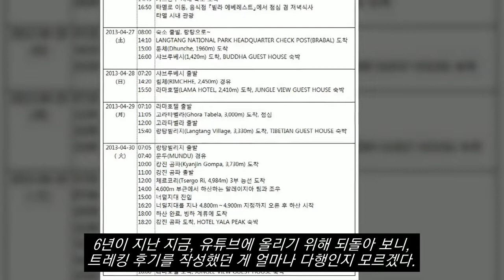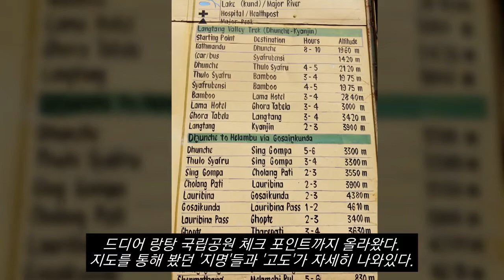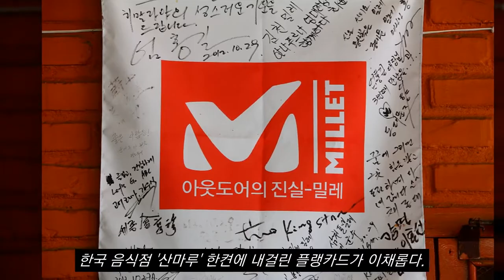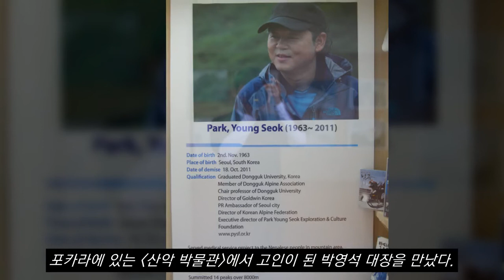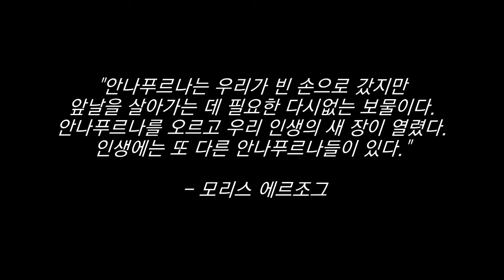히말라야 트레킹 / 랑탕계곡, 체르코리 / Himalaya trekking, Langtang, Tsergo Ri, Nepal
00:00 도입부
02:35 샤브루베시 출발
03:15 라마호텔 도착
03:55 오은선 대장님과 조우
04:45 랄리구라스 군락지
06:40 랑탕 빌리지(3,330m) 도착
08:05 캉진 곰파(3,870m) 도착
08:25 체르코리에 도전하는 최후의 6인
09:40 해발 4,500m 고산지대에서 마주친 야크
10:20 급변하는 날씨
10:30 히말라야의 아침
10:40 랑시사카르카
12:50 아득히 멀어지는 체르코리
14:00 하산 후 계곡물에 탁족
15:04 포카라 도착
15:15 포카라 시내에서 바라본 마차푸차레
15:20 여행자들의 천국, 포카라 시내 풍경
17:05 히말라야의 일출(사랑곳)
18:00 패러글라이딩으로 하산(사랑곳)
20:05 엄홍길 대장님과 조우

히말라야 랑탕계곡, 체르코리(4,984m) 트레킹 영상입니다.
포카라, 카트만두 시내가 일부 포함되어 있습니다.

* 트레킹에 대한 보다 자세한 내용은 아래 글을 참고하세요~

1. 드디어 네팔이다.

4. 둘째날, 랑탕계곡의 아름다움을 만끽하다.

5. 랑탕빌리지에서 체르코리까지

8. '여행자의 천국' 포카라를 가다.